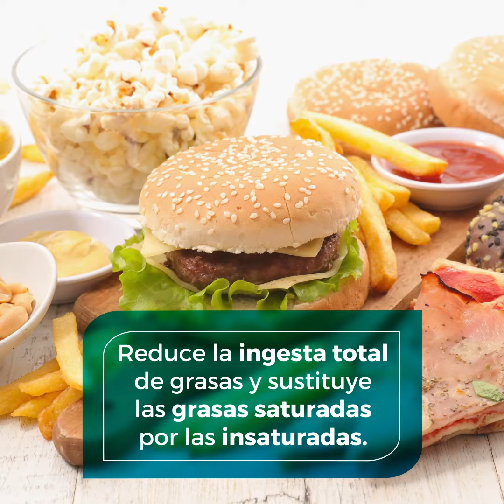4 pasos para combatir la obesidad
Combatir la obesidad es un objetivo que puede parecer secundario pero que en realidad es una tarea que trae enormes beneficios a las personas y a la sociedad en su conjunto. Explora en nuestro video efectivas formas de evitar la obesidad y prácticas soluciones para los que necesitan eliminar esos kilitos de más. ¡Mira el video ahora mismo!